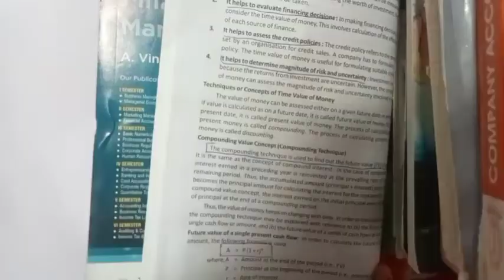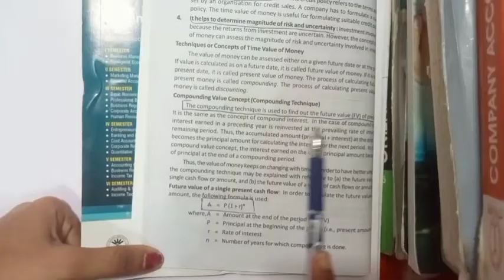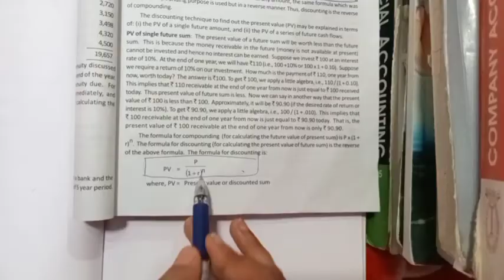Calicut University,Bcom, Financial Management,5th sem, problem-1, Exam Oriented